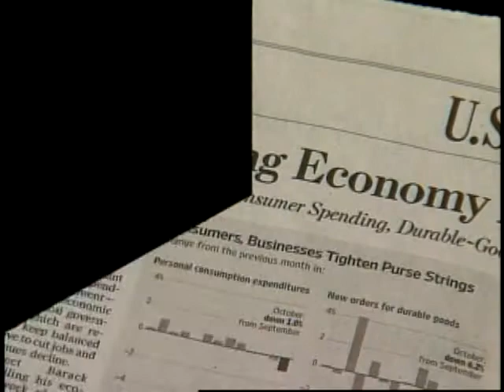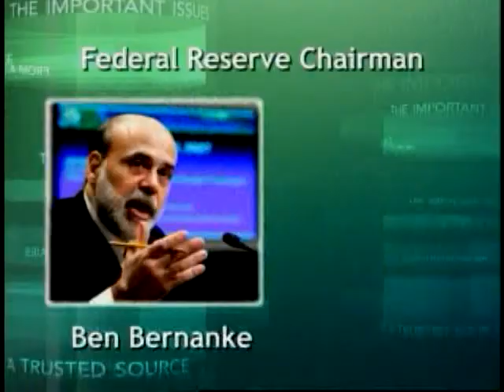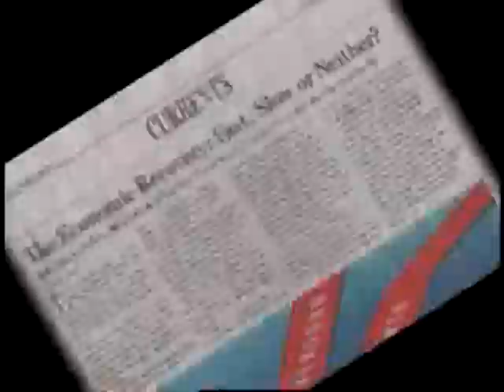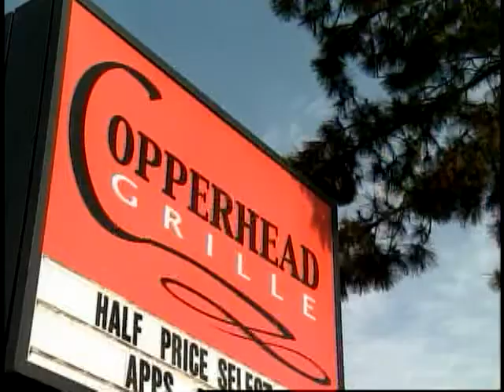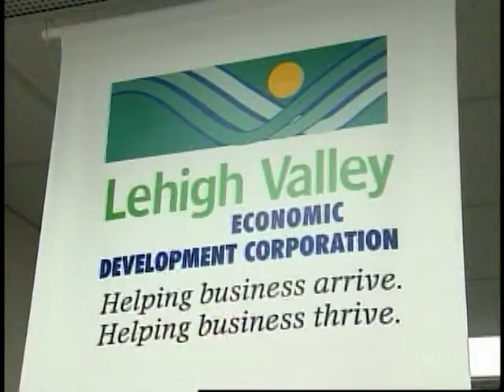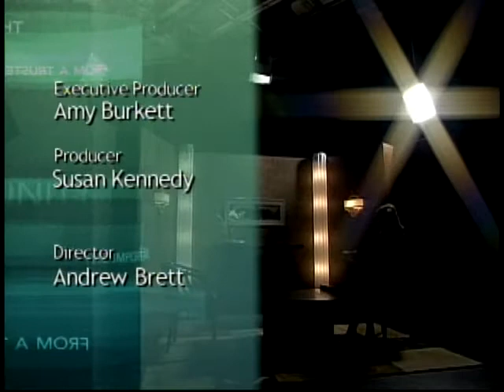TPS210 - Fresh Look at the Economy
Its a new year and a chance for a new look at the economy. How are businesses  both large and small  faring in this recession? Or are we in the midst of a recovery?

On this Tempo Public Square this week we find out what resolutions business leaders have made to make the most of business growth in 2010.

We talk with economists, bankers, business owners and investors   on this  Tempo Public Square.